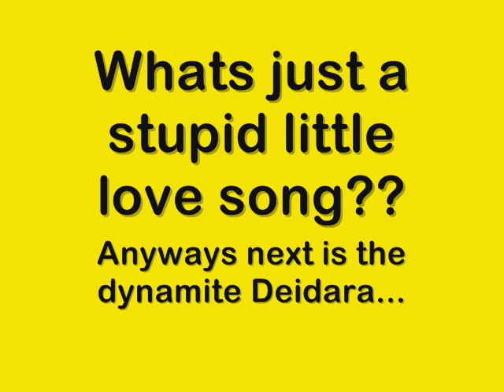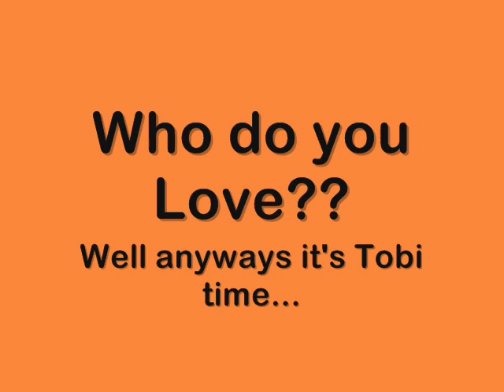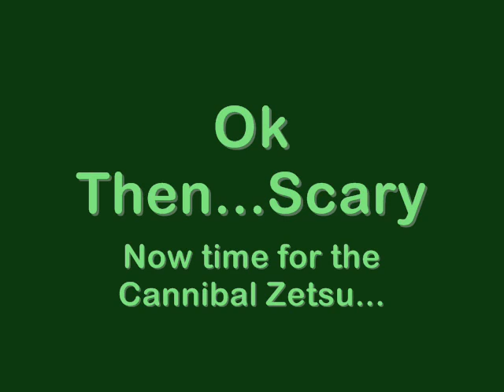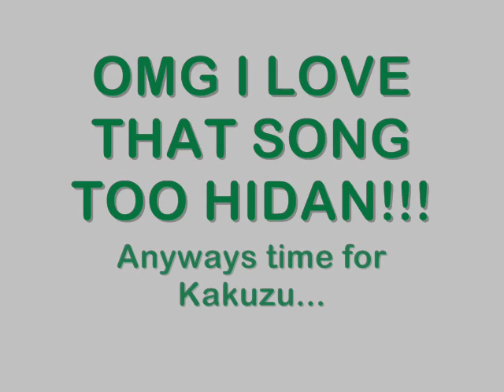Akatsuki Crack IPods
Just another Akatsuki ipods, but this time this is what they listen to if there on crack!

Beethoven's Symphony No. 9 - Beethoven

Cowgirls Don't Cry - Brookes and Dunn

Stupid Little Love Song - Fefe Dobson

Blah Blah Blah - Ke$ha feat. 3oh!3

Getting Lucky - The Chippettes

Face Down - The Red Jumpsuit Apparatus

Single Ladies - Beyonce

Telephone - Lady Gaga feat. Beyonce

Follow Me Down - 3oh!3 feat. Neon Hitch

I Ran Over The Taco Bell Dog - Weird Al Yankovich

Me So Horny - 2 LiveCrew

Imma Be - Black Eyed Peas

I DO NOT OWN NARUTO!